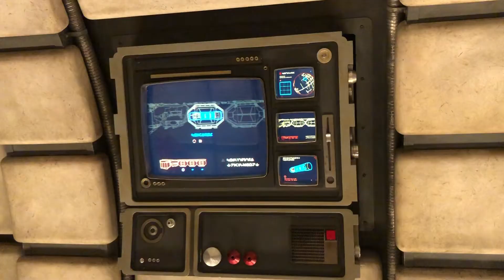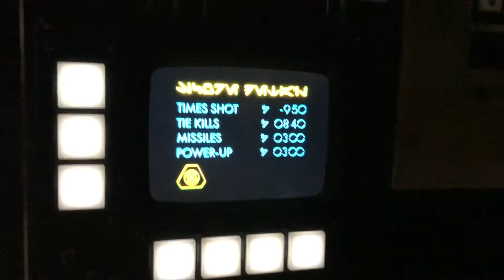What Not to Do at Star Wars: Galaxy's Edge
This is the least "What Not to Do" video of them all tbh. And this is also from September 2019, when things were better and Disneyland was open. Enjoy!

Outro: moment by lildeath